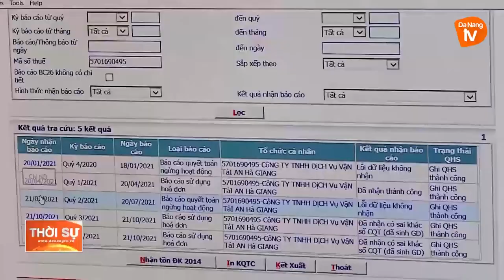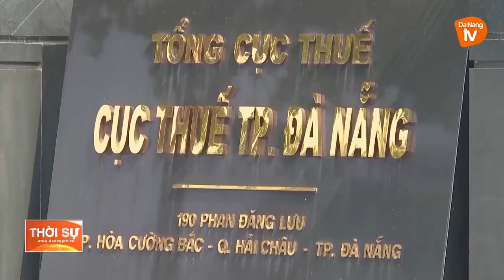ĐÀ NẴNG: THU NỘI ĐỊA 9 THÁNG TĂNG GẦN 27% SO VỚI CÙNG KỲ